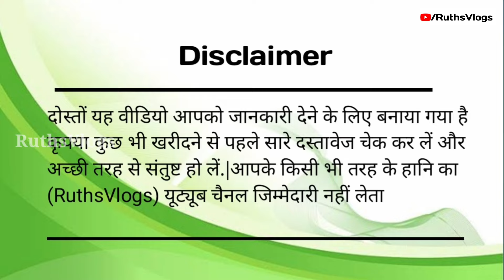Plots in Lucknow|Plot Near Lulu Mall|Plot For Sale in Sultanpur Road|Property in Lucknow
Residential Plots in Lucknow||सस्ता प्लॉट तुरंत घर बनाए लखनऊ में|Property in Lucknow lucknow plot |@RuthsVlogs2

Project Name-Ready To move Plots.
Bank Loan- Available.
Location-Near Purwanchal Expressway,Sultanpur Road-Lucknow.

( अब बनाएं अपने सपनों का आशियाना लखनऊ में ,
लखनऊ की सबसे बेस्ट टाऊनशिप में सारी सुख-सुविधाओं से परिपूर्ण ।)

◆तुरंत रजिस्ट्री/तुरंत कब्ज़ा ◆

सुविधाएं- 40 फ़ीट रोड, नाली ,बिजली, विधुत वितरण, किड्ज़ प्ले जोन एरिया, क्लब, स्कूल , कमर्शियल स्पेस के साथ ।
【 रेट - 799 ₹/sqft 】
 एप्रूव्ड
पूर्ण रूप से गेटेड टाऊनशिप अत्याधुनिक सुविधाओं के साथ निवेश करिए हमारी टाऊनशिप में ।
इस प्रोजेक्ट में आप फार्म हॉउस और रेसोर्ट भी बना सकते हैं ।
●साथ ही साथ न्यू मंडी परिषद, आवास विकास परिषद की नयी परियोजना, सीआरपीएफ कैम्प●

 तीन हाईवे के मध्य में रिहायशी व व्यावसायिक प्लॉट जो की राजधानी लखनऊ शहर का सबसे बेहतरीन लोकेशन का प्लॉट है,

◆◆साइट लोकेशन - पूर्वांचल एक्सप्रेसवे की सर्विस लेन से लगा हुआ व न्यू जेल रोड से कुछ ही दूरी पर,◆◆

साइट से नजदीक प्रमुख लोकेशन-
1. अटल बिहारी वाजपेयी इकाना इंटरनेशनल क्रिकेट स्टेडियम 15 min
2. फिनिक्स पलॉसिओ मॉल 12 min
3. किसान पथ आउटर रिंग रोड -5 min
4. एचसीएल आईटी सिटी- 8 min
5. मेदांता हॉस्पिटल -10 min
6. लुल्ल मॉल -14 min

◆पेट्रोल पंप से मात्र 1 किलोमीटर की दूरी पर◆

प्रमुख सुविधायें●●
यह मेट्रो शहर लखनऊ की अत्याधुनिक व पूर्ण विकसित टॉउनशिप होने जा रही है | जहाँ एकल मार्ग, पार्क, पूर्ण व्यवस्थित चौराहे, नालियां, भूमिगत विद्युत वितरण एवं समस्त दैनिक उपयोग एवं मनोरंजन से युक्त होगी |